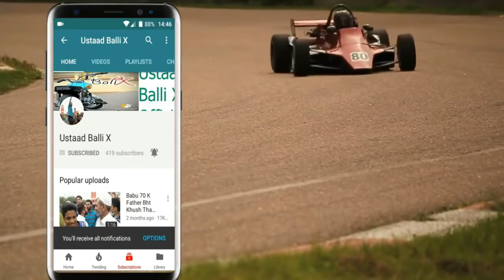Babu Babu Miss You Babu !! Babu 70 2017/2018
babu  babu miss You Babu
Ya Video 2 darya Track Ki Ha Jb Saqib sankey sa babu 70 na Track Pa Bike Bagayi Or Win Howa Tha Sb Ka Yahi Kehna Tha K Sankey Back Mar rha tha us Ki Wajha sa Saqib Or Babu ki Race B Done Howi thi
Hi Guys This is Asif Zaman Welcome To Our Channel Ustaad Balli X Please Don't forget To Subscribe Our Channel Here is The All Videos Of Bali x Babu 7t Saqib Sankey And More Famous Rider In Pakistan Karachi Thanks For Supporting Once Again Thank You All For 3k Subscribers :)